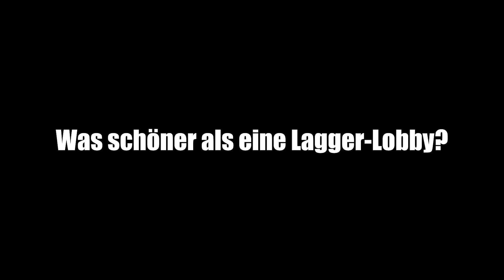Endlich... das Zonen-Glück in Warzone war einmal mit mir...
Warzone spielt häufig gegen mich... zum Beispiel ist die Zone meist genau da wo sie für mich am schlechtesten ist, oder ich habe Pech mit den Loadout-Drops usw.. Aber in dieser einen Runde sollte alles anders sein...